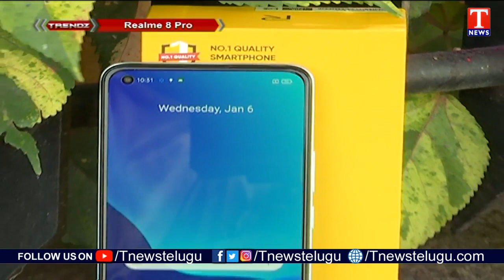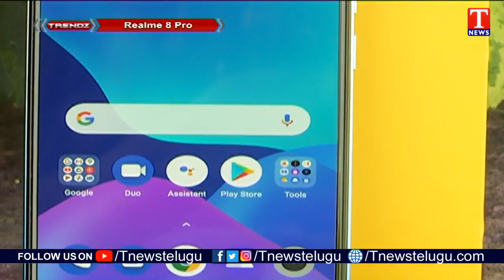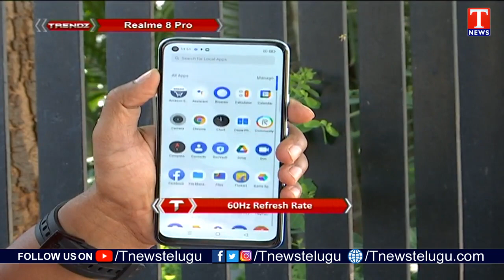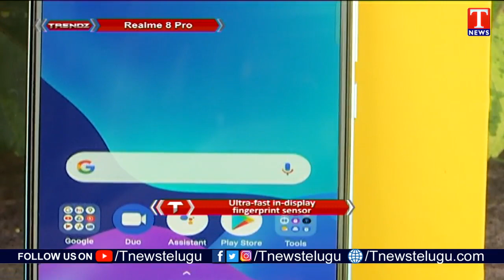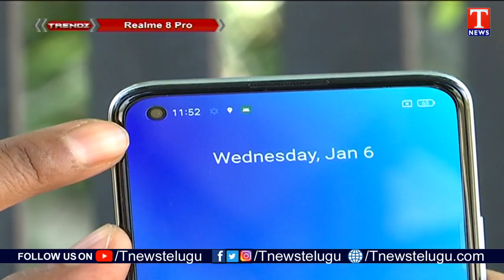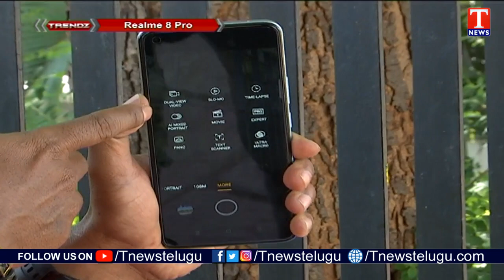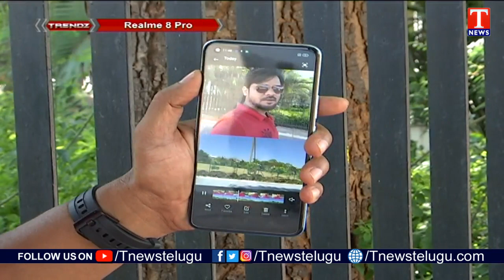Realme 8 Pro Price in India, Full Specs | Trendz | T News